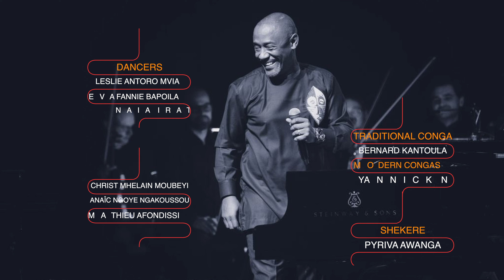FOLLOWING MY STAR - Frederic Gassita & Le BANTU JAZZ ORCHESTRA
Hello Les Amis ! Cette semaine, le 5eme morceau de mon live à Londres, FOLLOWING MY STAR est le titre phare de mon catalogue. Évidemment vous pouvez le trouver sur iTunes

Hello Friends! This week, the 5th track of my live in London, FOLLOWING MY STAR is the flagship title of my catalog. Of course you can find it on iTunes